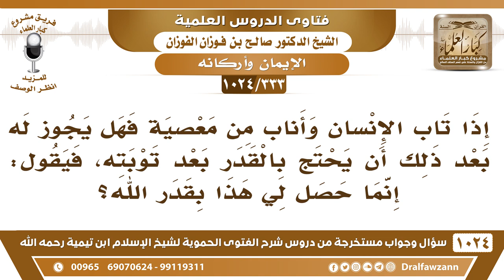[333 -1024] هل يجوز للمرء أن يحتج بالقدر على الذنوب بعد توبته؟ - الشيخ صالح الفوزان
-[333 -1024] السؤال: إذا تاب الإنسان وأناب من معصية فهل يجوز له بعد ذلك أن يحتج بالقدر بعد توبته، فيقول: إنما حصل لي هذا بقدر الله؟
الجواب: لا، لا، قلنا لكم الذنوب لا تحتج بالقضاء والقدر، لُمْ نفسك وتب إلى الله عز وجل وأكثر من الطاعات.
للاشتراك في قناة الشيخ صالح الفوزان
سؤال وجواب من شرح الفتوى الحموية ( 1024 ) مقطع

للاستفسار والإقتراحات والدعم
رئيس الفريق
لمشروع كبار العلماء